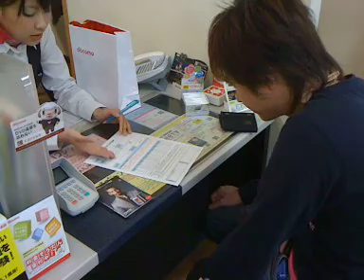docomo PRO series T-01A の購入の仕方